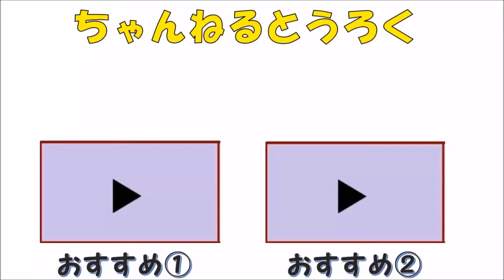HUGっと！プリキュア❤オシマイダー黒いスライムが降ってきた！キュアエールとはぐたんが対決！メルちゃんがはぐたんに変身して大活躍 ピンキーパンキー[PINKYPUNKY]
ピンキーパンキー[PINKYPUNKY]です。
⭐ＨＵＧっと!プリキュア　メルちゃんがはぐたんに変身シリーズ⭐

キュアエールとはぐたんが驚いています！

なんと町がドロドロになっていました。

見ると、車が真っ黒のドロドロに！

次々に空から黒いドロドロスライムが降ってきてめちゃくちゃです。

リカちゃんもビックリしています。

実はおしまいだーの悪さでした。

おしまいだーは線路も壊して暴れています。

「ハートきらっとはぎゅ！みんなを応援、元気のプリキュアキュアエール」

キュアエールの登場です。⭐

はぐたんも、おしまいだーの前にたちふさがりました。

キュアエールがおしまいだーと戦いますが、なかなかやっつけられません。

するとはぐたん登場！❤

はぐたんがおしまいだーを投げ飛ばしました。

これでリカちゃんの町が平和になりました。⭐

プリキュアとはぐたんありがとう！！

ピンキーパンキー[PINKYPUNKY]

毎日更新！再生リスト